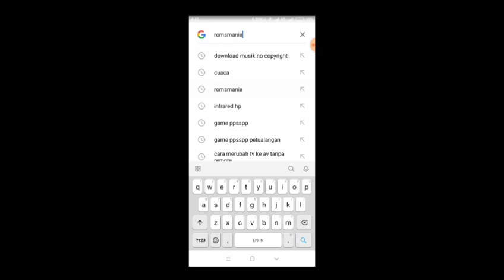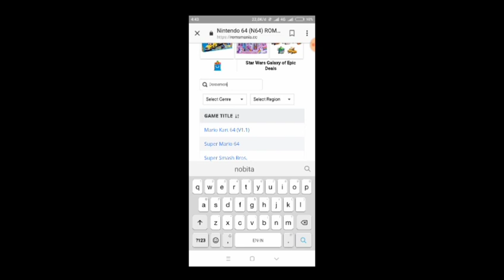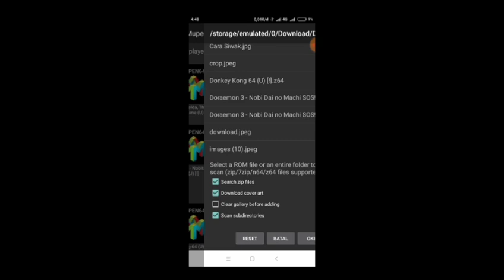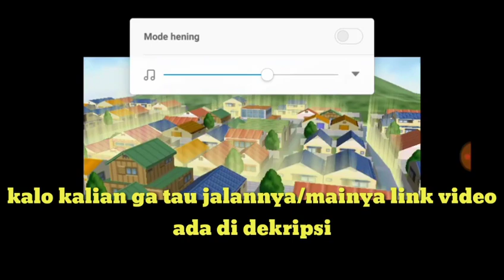Cara download game doraemon 3 Nobi Dai no machi sos!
link dowload game